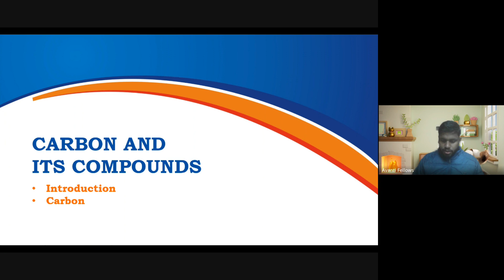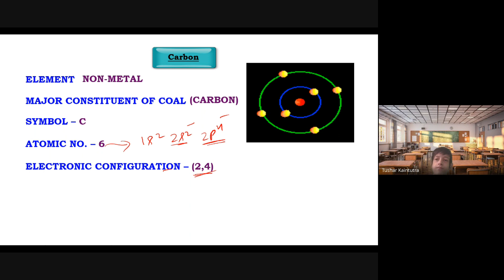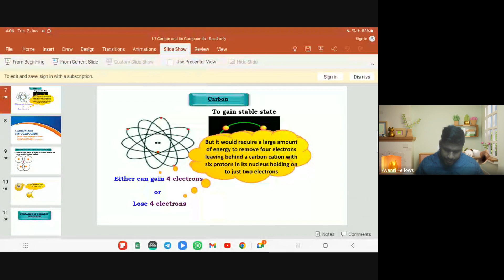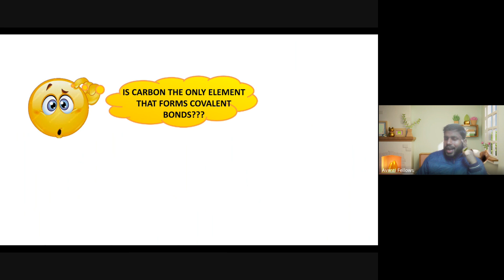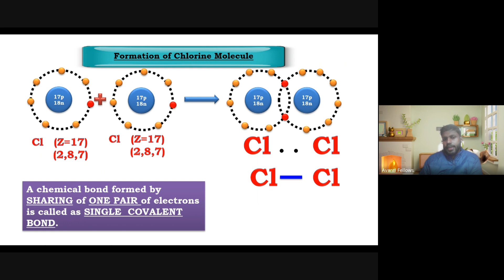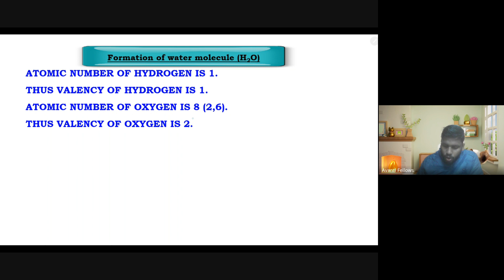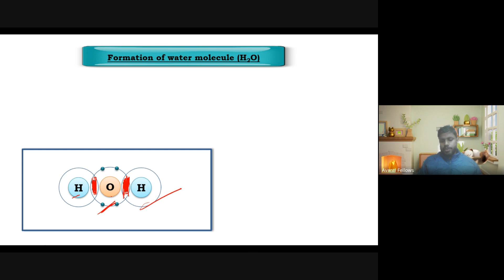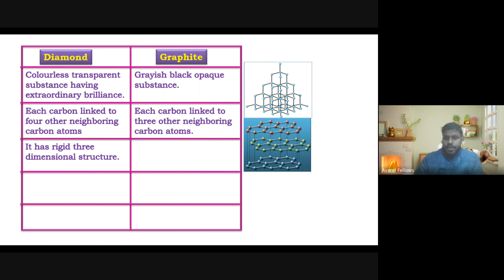Foundation Course_10_Carbon and Its Compounds L1 | 2nd Jan, 2024